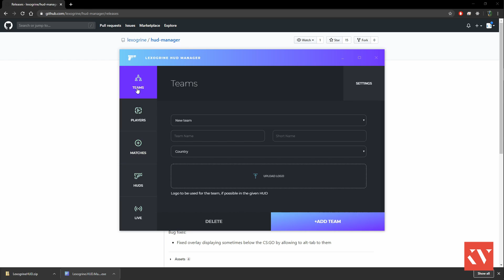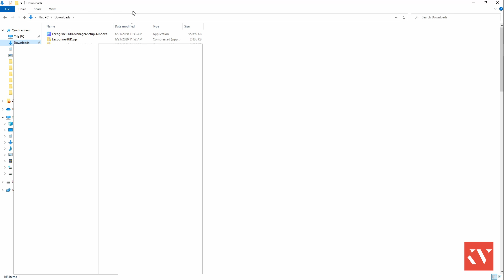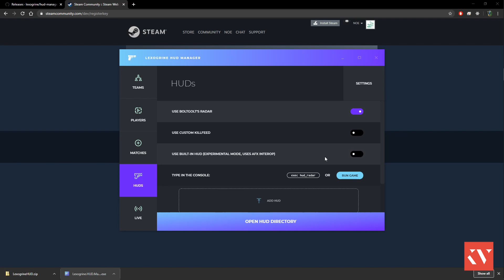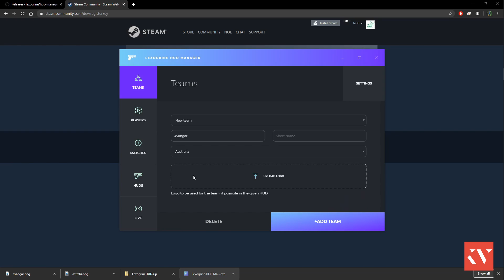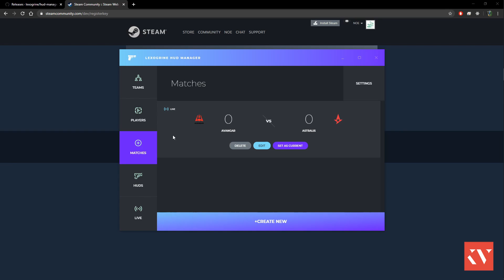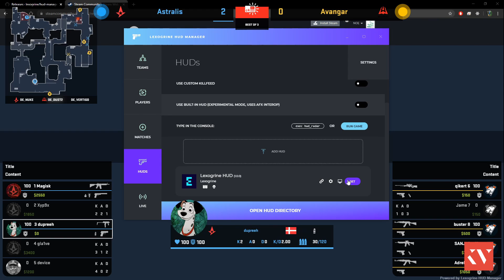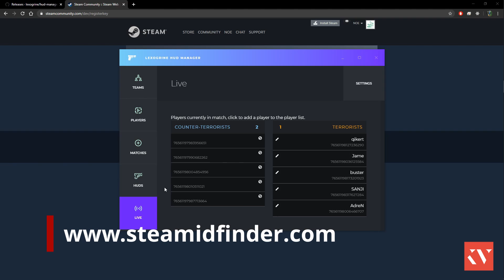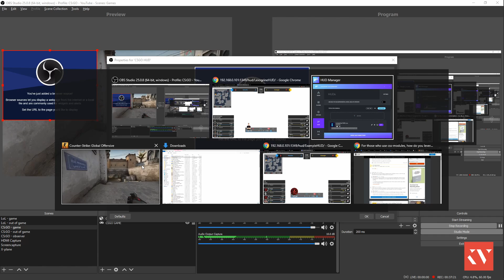Deploy custom HUD on CS:GO stream!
Custom HUD for every CS:GO broadcast! Today I will show step by step how you can broadcast CSGO with custom HUD using hud manager.

CHAPTERS:
0:00 INTIAL SETUP
2:50 Teams
4:07 Matches
5:16 HUD open
6:13 Players
7:38 Panels
8:27 OBS streaming

LINKS:

Custom huds on demand!